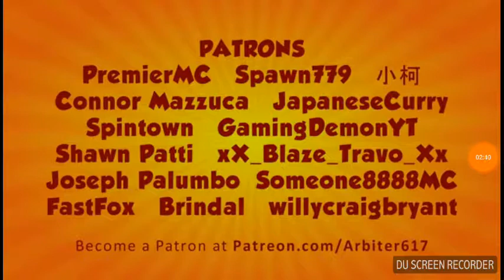Top five Minecraft animations (2018)